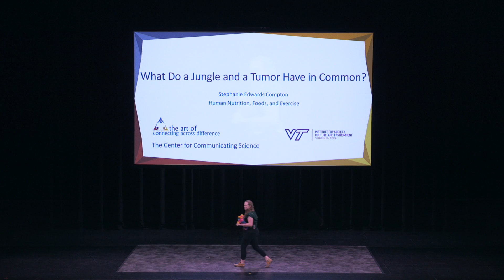VT: Nutshell Games, Compton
Nutshell Games contestant, Compton